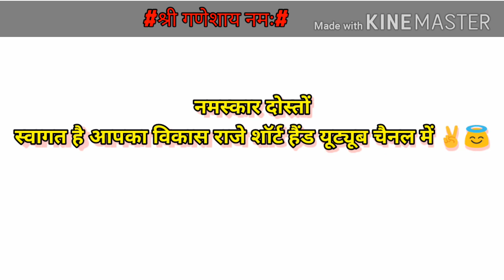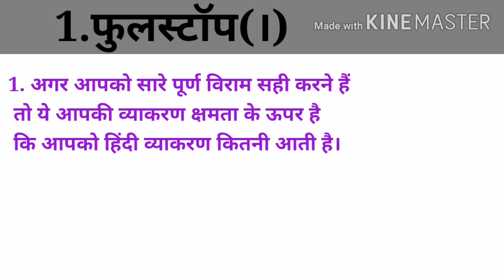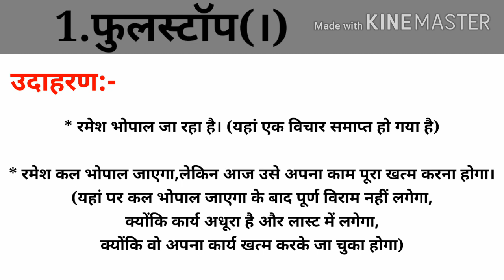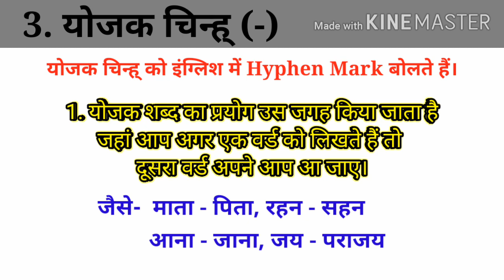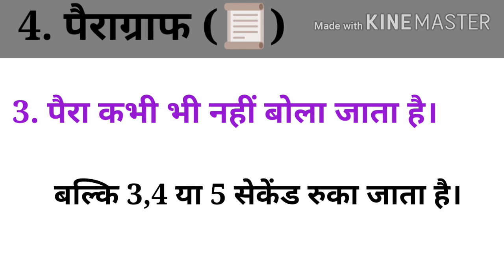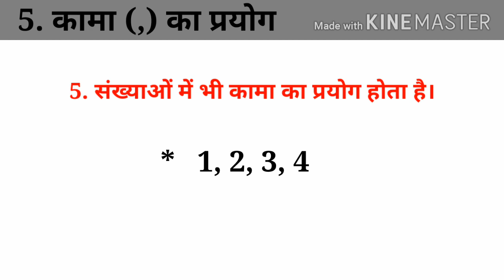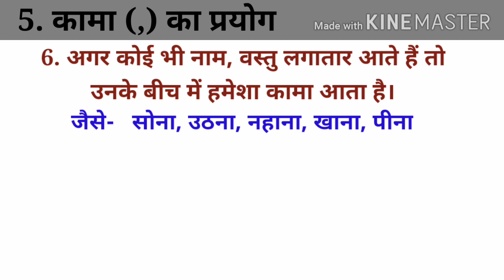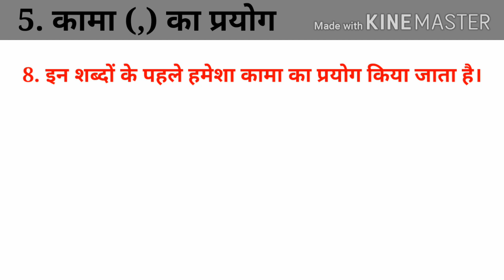How To Use koma, Fullstop and Question Mark ।। कोमा,फुलस्टॉप और प्रश्नवाचक चिन्ह का उपयोग कैसे करें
Join_Whatsapp_Group massage to :- 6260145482( Full name, address and your city)

अगर आपको किसी भी तरह  कोई भी दिक्कत  है, तो आप हमें व्हाट्स एप, इंस्टाग्राम और टेलीग्राम पर  फाॅलो करके massage करें 👈

Insta i'd-vikas_raje1999
Gmail -vikasraje543@gmail. Com

Stenography
Hindi stenography Shorthand
Hindi Dictation
Hindi shorthand dictation
Ssc steno
Ssc Stenographar
Ssc Shorthand Dictation
Steno dictation
Shorthand dictation
Stenographar typing
Stenographar typing test
Shorthand helpline
Shorthand tutorial for beginning in hindi
Learn steno
Learn stenography
Learn  stenography in hindi
Learn shorthand
Stenography kaise shikhe
Steno typing
Shorthand typing
Gms dictation
e dictation
E dictation speech
Daily dictation
Shorthand passage pdf
80wpm dictation Hindi
80 wpm Hindi dictation
80 wpm Court dictation
80wpm legal dictation
80 wpm shorthand dictation
80 wpm dictation newspaper editorialShorthand dictation 80 wpm
Shorthand dictation matter in hindi 80 wpm
90 wpm legal dictation
Hindi steno dictation 90wpm
Steno dictation in hindi 90wpm
Shorthand dictation 90 wpm in hindi
90 wpm shorthand dictation
90 wpm Hindi shorthand dictation
Steno 90wpm in hindi
Dictation 90 wpm in hindi100 wpm
100 wpm dictation
100wpm speech
100wpm steno
100 wpm Hindi dictation
 wpm dictation Hindi 100 wpm dictation
100 wpm Hindi dictation
 wpm dictation Hindi
100wpm shorthand dictation
100 shorthand dictation in hindi
100 wpm steno Hindi dictation
100 wpm steno dictation Hindi
100100 wpm speed dictation
 100 wpm speech hindi steno
100 wpm editorial dictation Hindi
100 wpm newspaper dictation
100 wpm ssc dictation
Ssc dictation 100 wpm in hindi
100Ssc dictation
Free shorthand dictation passages 100wpm
Steno dictation 100 wpm hindiHindi steno dictation 100 wpm in hindi
Steno Hindi dictation 100
Shorthand dictation 100 wpm dictation
Steno dictation 100 wpm
140 wpm speed dictation Loksabha dictation
parliyament dictation
Hindi speed dictation
Shorthand writing
Shorthand dictation for beginning
Rishi pranali
Shorthand strokes
Steno outlines
Steno outlines
Shorthand outlines in hindi
Shorthand outlines
Advanced shorthand outlines
Rishi pranali shave chinh
Hindi rishi pranali dictation
Hindi steno shorthand hindi
Rishi pranali shabd Chung dictation
Rishi pranali shorthand tutorial
Speed batch
पार्लियामेंट डिक्टेशन
parliyament steno dictation
All_Speed_Dictation
Mebad Dictation
Mpsi Shorthand Dictation
Mp Court Shorthand Dictation
Rajasthan Court Dictation
manak pranali shabd chinh
मानक प्रणाली शब्‍द चिन्‍ह
abhinav prakashan dictation
steno outline
vakyansh outline in steno
steno kaise sikhe
koma kaha lagay
koma ka upyog kaise kare
purnviram ka upyog
purnviram kaha lgana chahiya kha nhi
purnviram kaise lgate ha
fullstop ka use
fullstop kaha lagay kha nhi
prashnvachak chinh ka upyog kha kre kha nhi
prashanvachak chinh kab ata h kab nhi
purnviram kab ata h
prashanvachak chinh kya hota h
sudh hindi kaise sikhe
dictation sahi kaise kre
yojak chinh kya hota h
yojak chinh ka upyog kha kre kha nhi
yojak chinh kab lgaya jata kab nhi
peragraf kab change krte h
peragraf kya hota h
peragraf bola jata h ya nhi
hindi kaise shi kre
steno kya hoti h
peragraf lgane ka shi tarika
sudh vyakaran kaise sikhe